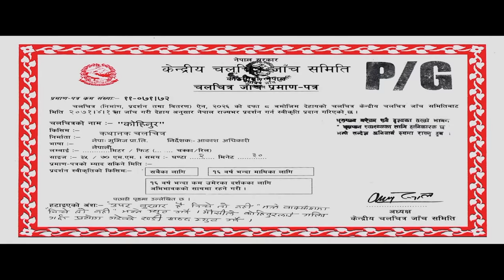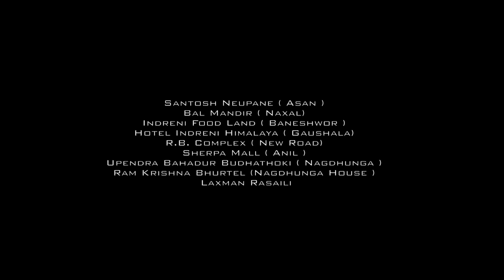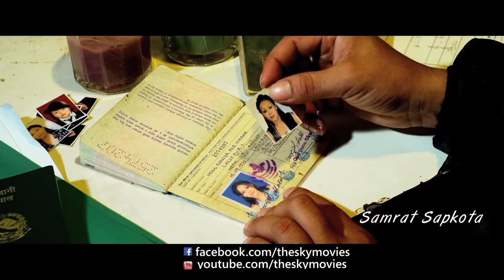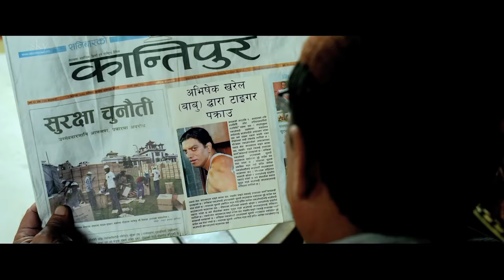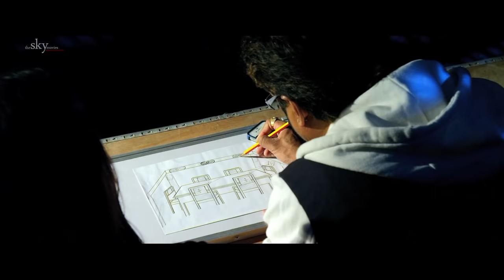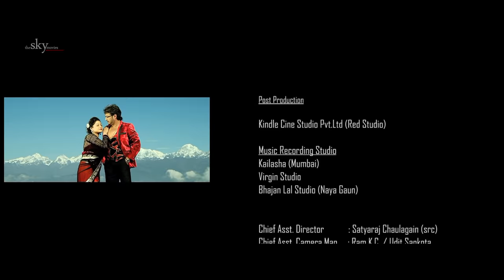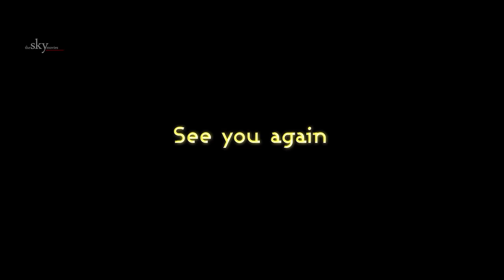KOHINOOR - Blockbuster Nepali Movie by Akash Adhikari - with Shree Krishna Shrestha, Shweta Khadka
[Unauthorized Upload on any other YouTube account or website is strictly prohibited. Please use embedded code for websites. Thank You]
Movie: Kohinoor, Banner: Nepa Movies Pvt. Ltd., Shree krishna Shrestha's Presentation
Story/Director: Akash Adhikari
Cinematographer: Raju Bikram Thapa
Editor: Banish Shah
Sound Designer: Mukesh Shah
Production Manager: Shankar Pandey
Asst. Production Controller: Dilip Panta
Choreographer: Basanta Shrestha
Vocal: Abhijeet/Sadhana Sargam
Colorist: Renish Phago
Asst. Editor: Bhupendra Adhikari
Cast: Shree Krishna Shrestha, Shweta Khadka, Mithila Sharma, Samrat Sapkota & Others